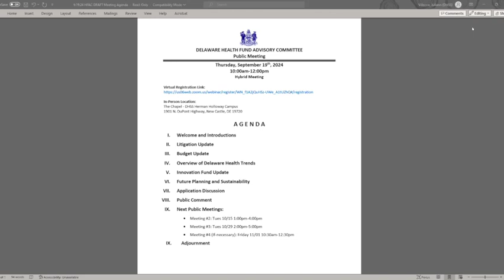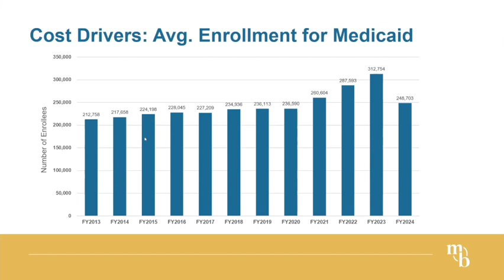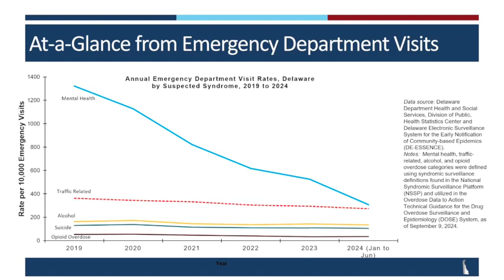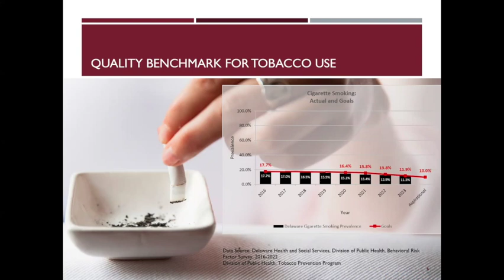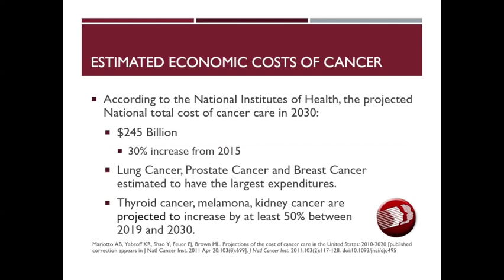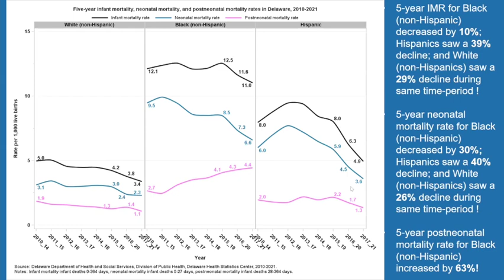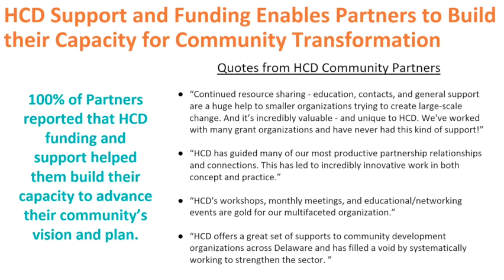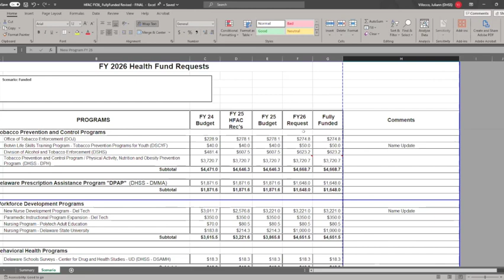HFAC Meeting 091924